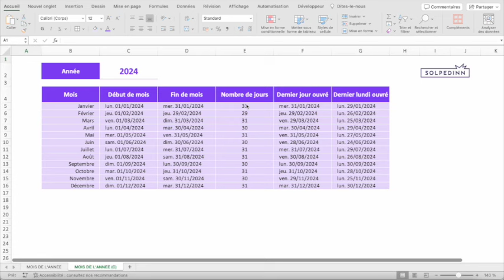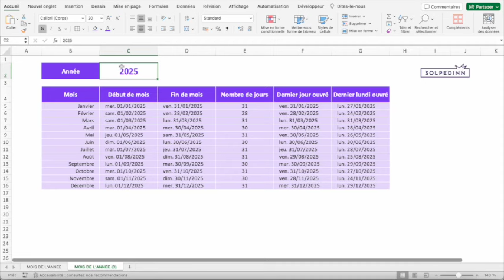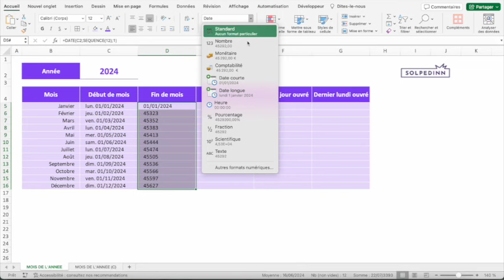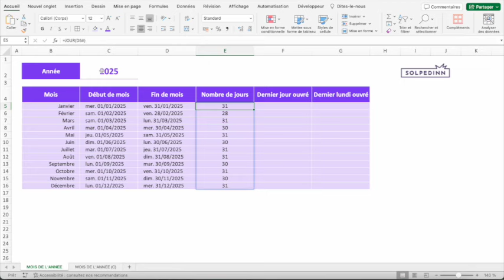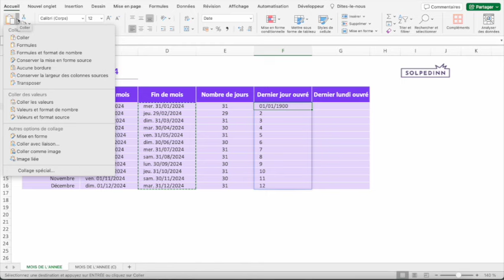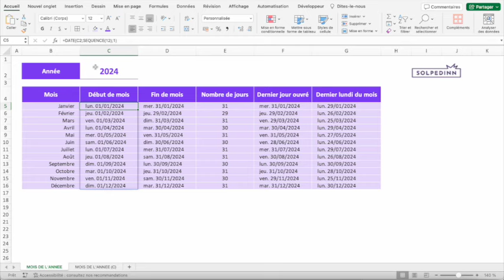Calculer plusieurs infos sur tous les mois d'une année sur Excel (début, fin, dernier jour ouvré...)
Petite vidéo sur une thématique simple d'Excel : les dates.
Ici on va à partir d'une année dynamique et les mois de l'année, effectuer plusieurs calculs sur Excel :
- Calculer le premier jour de chaque mois
- Calculer le dernier jour de chaque mois
- Calculer le nombre de jours de chaque mois
- Calculer le dernier jour ouvré de chaque mois
- Calculer le dernier lundi de chaque mois

Pour cela on utilisera des fonctions :
- SEQUENCE
- DATE
- FIN.MOIS
- JOUR
- SERIE.JOUR.OUVRE.INTL

Chapitres de la vidéo :
00:00 Introduction et formations
01:27 Calculer le premier jour
03:58 Calculer le dernier jour
06:32 Calculer le nombre de jours
07:52Calculer le dernier jour ouvré
11:01 Calculer le dernier lundi